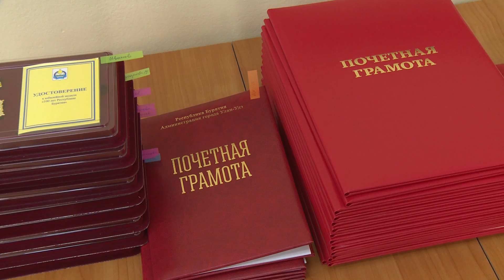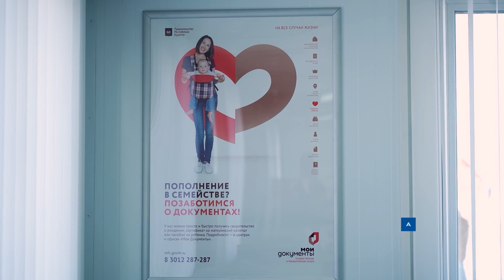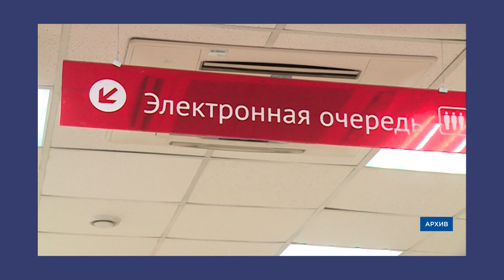«Единое окно» отпраздновало юбилей - МФЦ Бурятии 15 лет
Ежедневно услугами МФЦ в республике пользуется более 6000 человек. Как говорят сами сотрудники центра, среднее время ожидания составляет всего 8 минут 48 секунд. Сегодня эти быстрые работники «единого окна» отметили свой профессиональный праздник. В республике он коснулся более 400 человек. Дорж Сибиданов расскажет подробнее.